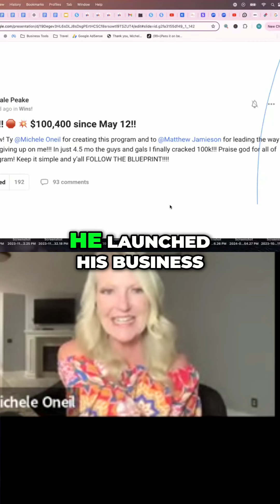Transform Your Life in 90 Days: Dell's Success Story!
Join us in this transformative 90-Day Action Plan series! Each day, discover step-by-step strategies for success through inspiring stories, including Dell's remarkable journey to six figures. Learn how to execute daily routines that lead to your goals by the year's end!